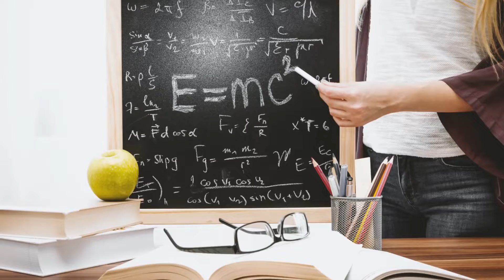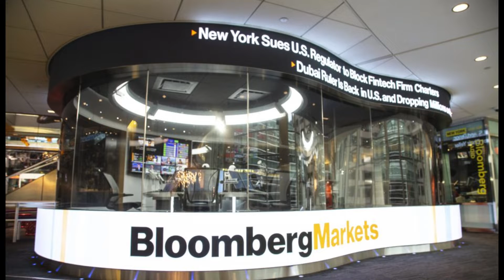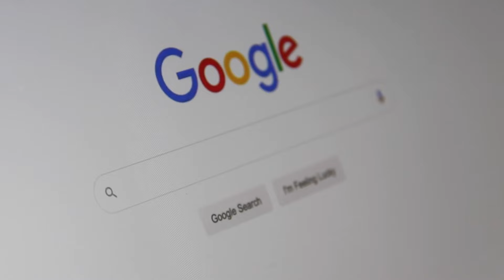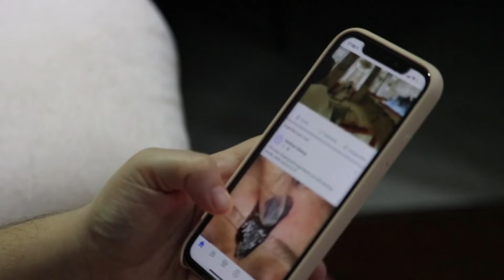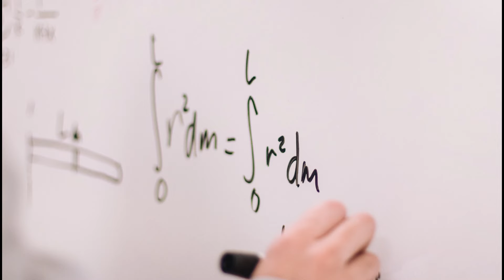Top 10 Richest Engineers in the World 2025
Top 10 Richest Engineers in the World 2025: Success Stories!

As we embark on a remarkable journey through the lives of the world's top 10 richest engineers. From the foundations of massive corporations to the pinnacle of technological innovation, these engineers have not only built structures but have also constructed monumental fortunes. 🚀✨

**In this video, you'll discover**:
- **The Fascinating Paths to Wealth**: How did a master's degree in chemical engineering or a background in computer science translate into billions? From Charles Koch's conglomerate empire to Elon Musk's revolutionary ventures in electric cars and space travel, we dive deep into the success stories behind the fortunes.
- **Beyond Engineering**: Learn how these engineers have applied their problem-solving skills and innovative thinking beyond traditional engineering fields, revolutionizing industries and creating new paradigms of business.
- **Inspirational Journeys**: Each story is a testament to the power of engineering combined with visionary entrepreneurship. Whether it's transforming the legacy of Reliance Industries or founding groundbreaking companies like Google and Facebook, these engineers have changed the world.
- **Key Traits of Success**: Innovation, risk-taking, and relentless goal pursuit are among the common characteristics that fueled their journeys to success. What lessons can aspiring and established engineers take from these titans of industry?

**Why Watch?**
- **Be Inspired**: These stories are not just about the accumulation of wealth; they're about the innovation, determination, and groundbreaking achievements that made it possible.
- **Learn and Grow**: Whether you're an aspiring engineer or a seasoned professional, there's invaluable insight to be gained from the successes and challenges these pioneers faced.
- **Join the Conversation**: Who inspires you the most among these engineering giants?

**Up Next**: Don't miss our upcoming video on passive income ideas for engineers looking to leverage their skills for side income.